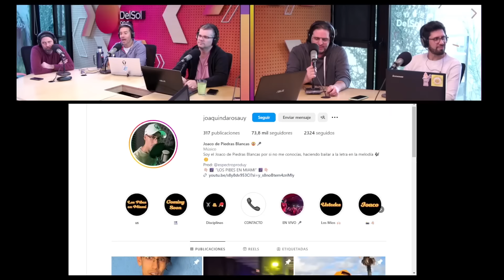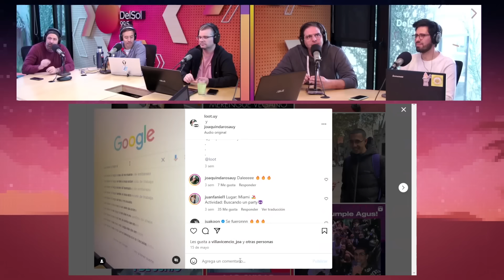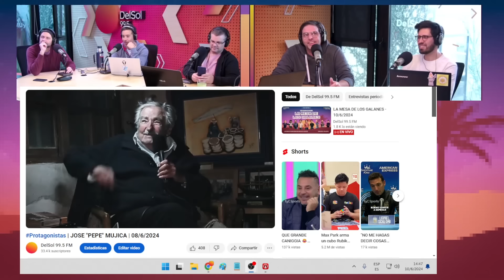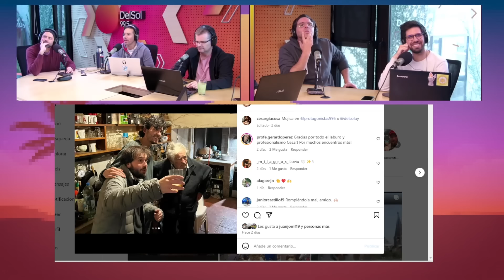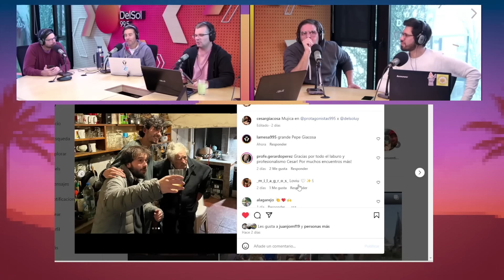LaMesa | PROGRAMA COMPLETO | 10/6/2024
Hablamos del despido "de común acuerdo" del Chino de Nacional y del podcast "Relojeros" sobre las estrategias de punguistas y hurtadores de relojes de alta gamma. Además debatimos sobre cuánto tiempo al aire nuestro Líder usa el celular.